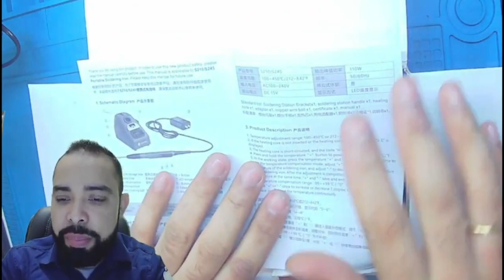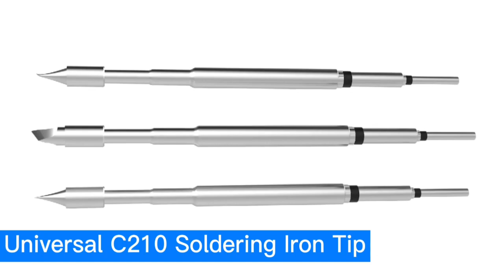📲SUNSHINE S210- unanimously recommended by many experience officers after experience📲👏🔥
When you want to know if a tool is good, just try it yourself!  💪👍
SUNSHINE S210 PORTABLE SOLDERING IRON SS-S210

1.Universal C210 series soldering iron tips, say goodbye to long-term preheating, no need to wait, and no difficulty in large and small solder joints Inductive sleep mode, put the soldering iron stand to sleep, prolong the life of the heating core, save power and worry.

2.Plug and play, 2 seconds disassembly and replacement, convenient and fast, lead-free soldering iron head conducts heat quickly, oxidation resistance, easy to tin.

3.Comes with a cleaning copper wire ball and a heating core cleaning hole, and can also place a replacement soldering iron tip to prevent loss and quickly replace it.

4.Can be widely used in various chip-level maintenance, PCB manufacturing, mobile phone motherboard flying lead desoldering, etc.